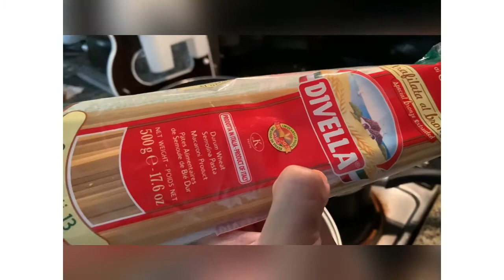Spaghetti di asparagus by Cris 😋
Italian cuisine is very easy way to cook and very tasty. Even you can make this dish 😋
Gennyvannitv